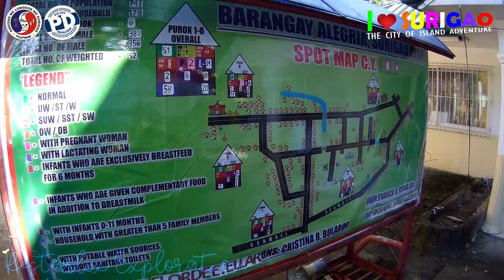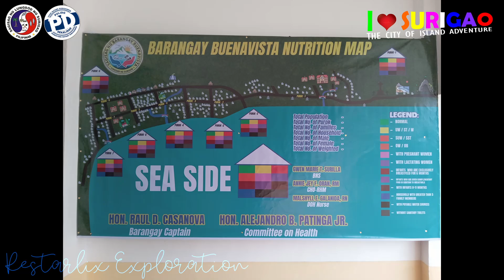🌴 Unveiling the Beauty of Surigao City's Island Barangays: An Island Barangays Adventure 🌴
Barangays visited are BAYBAY, ALEGRIA, BILABID, SIDLAKAN, CATADMAN, DANAWAN, LIBUAC and BUENAVISTA.

Experience the magic of island hopping, snorkeling in crystal-clear waters, and uncovering the rich history and traditions of these charming communities. Whether you're a travel enthusiast or simply looking for a new adventure, this vlog has something for everyone!